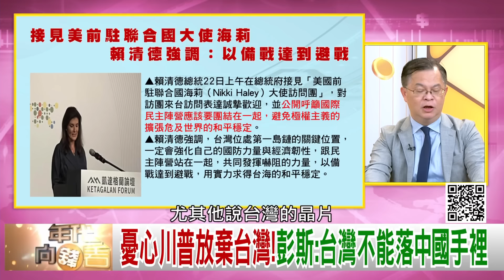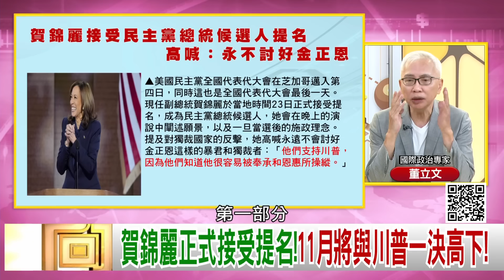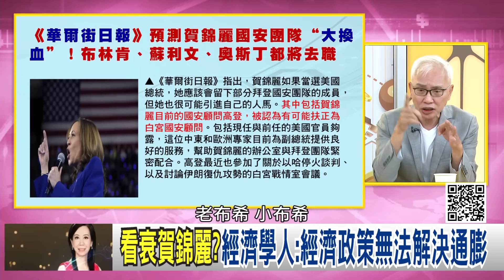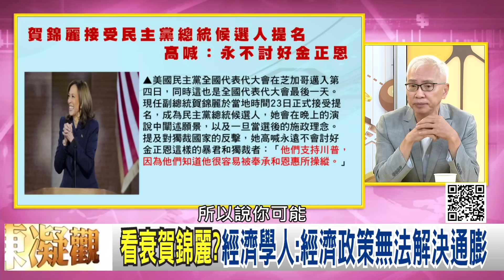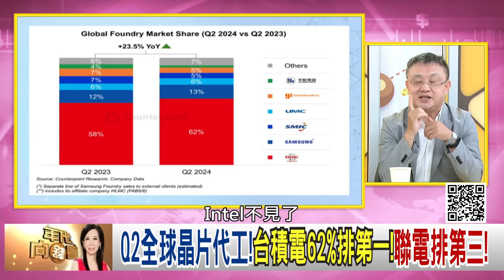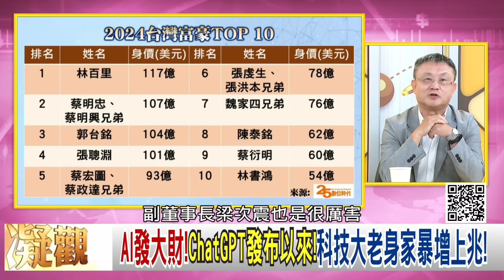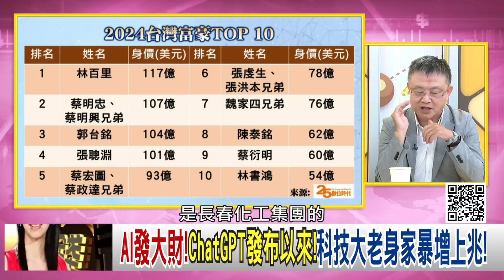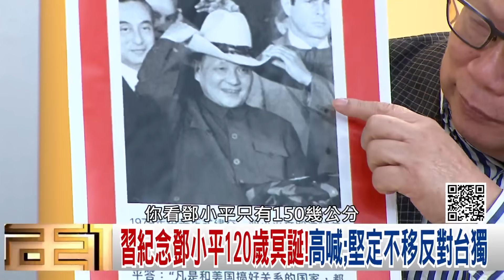《美國 軍艦5度穿越 台海 因應 中國 威脅！烏克蘭 大舉反攻 俄羅斯！ 賀錦麗 要做全民總統！》【年代向錢看】2024.08.23@ChenTalkShow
中國終將侵略台灣!海莉:超前部署!強化美台關係!
普丁緊張了!烏克蘭承認用美製武器襲俄!
AI發大財!ChatGPT發布以來!科技大老身家暴增上兆!

來賓：黃澎孝、林廷輝、董立文、朱岳中、黃世聰、吳明杰

最美主持人：陳凝觀
播出時間：壹電視新聞台CH49  每周一至周五晚間八點到十點
重播時間：年代新聞台 CH50每周一至周五 (隔日)下午四點到六點

下載【年代電視】APP：
iOS平台：